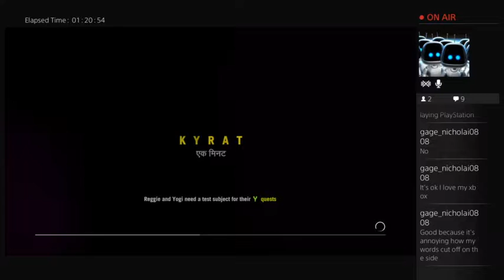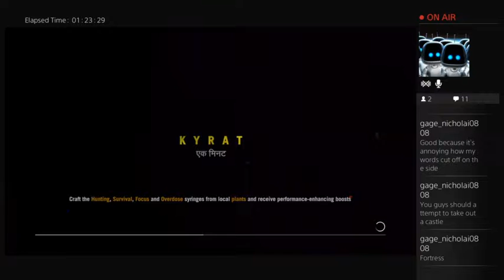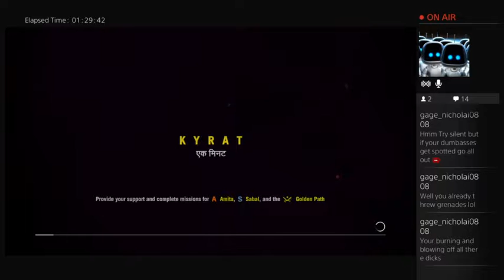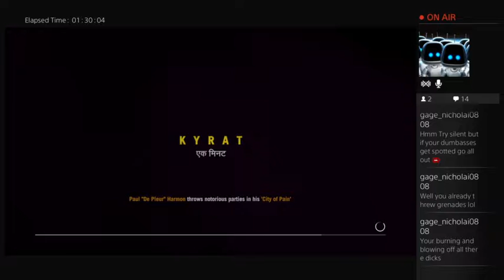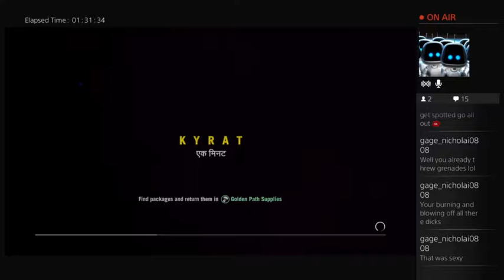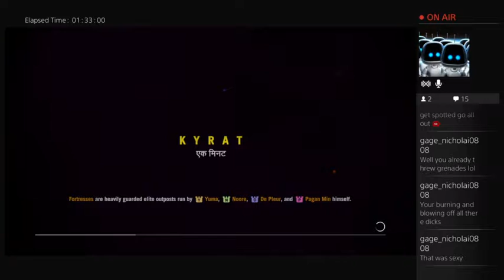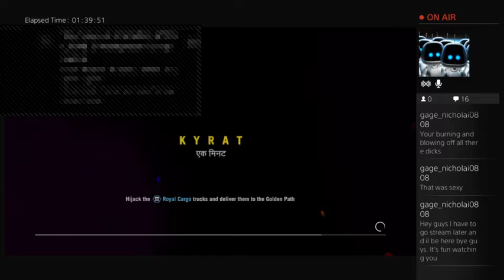Frycry 4 optionaleel and lilhughes kill a donkey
Well. that was weird.